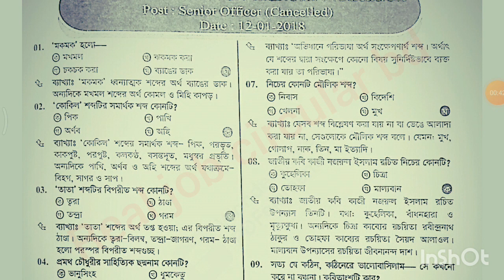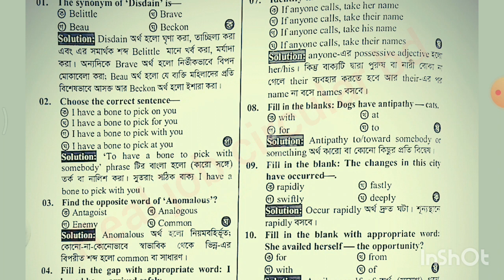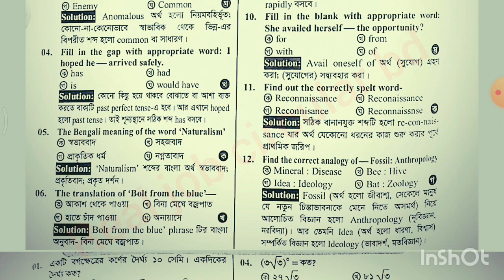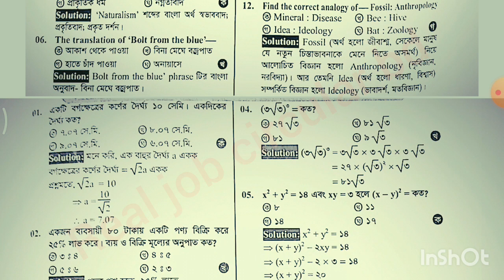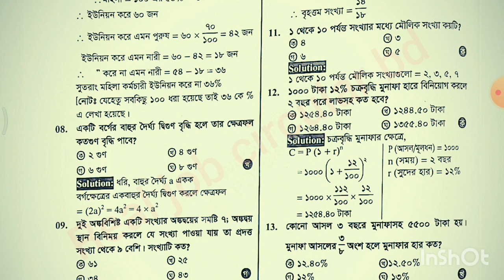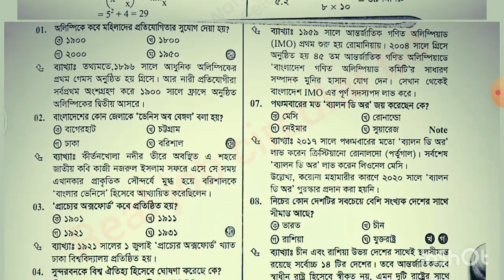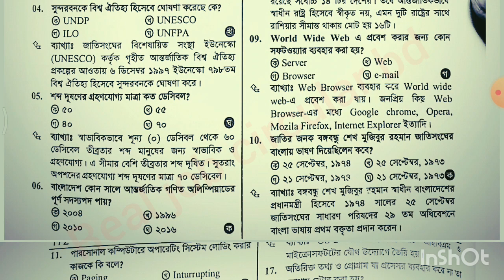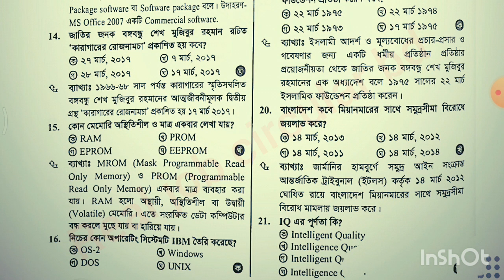MIS faculty question pattern,combined 8 bank question solution.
Bank Job Preparation, Govt Bank Job, Bangladesh Bank, Sonali Bank, Private Bank, Bank viva, bank Preliminary, bank Job questions, question solutions,